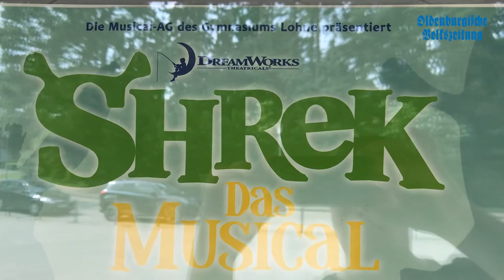Musical-AG Lohne führt "Shrek" auf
Shrek - Der tollkühne Held kommt nach Lohne. Die Musical-AG des Gymnasiums führt ab Samstag (2. Juni) das Musical "Shrek" auf. Wir durften hinter die Kulissen schauen und haben für euch ein paar Impressionen eingefangen.